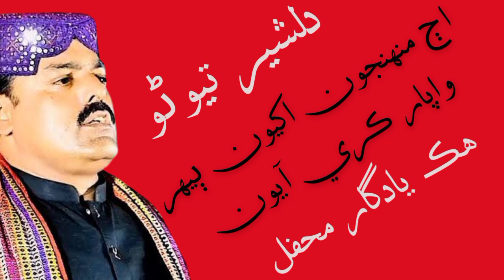Aj Muhanjoon Akhyoon Beehar Wapar Karey Aayoon |Dilsher Tewno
Gulsher Tewno
Jallal Chandio
Ghulam Hussain Umrani Song
Dilsher songs
gulsher songs